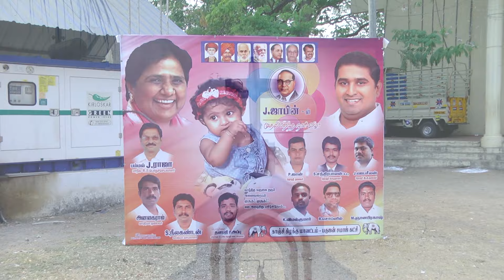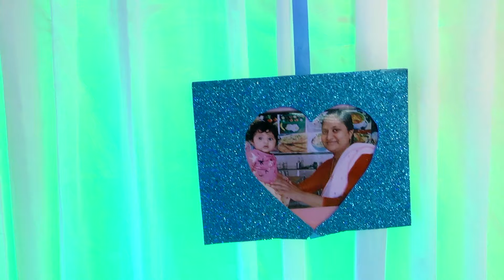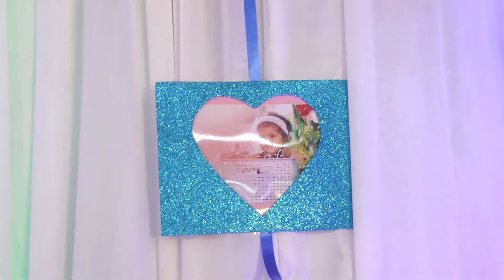Jafni 1st Birthday Part 1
its birthday part 1